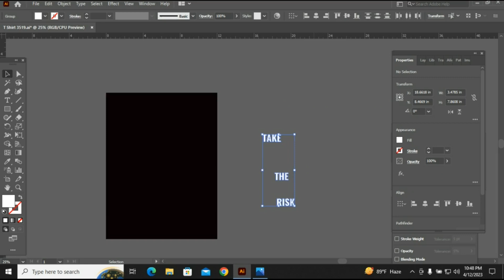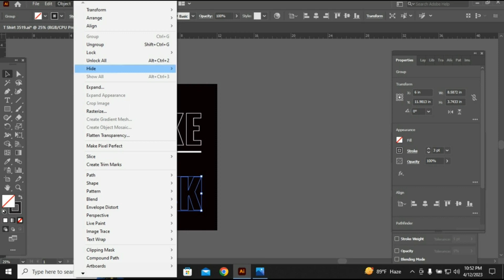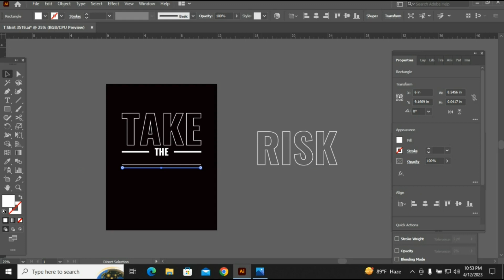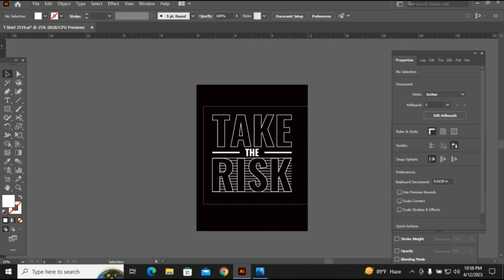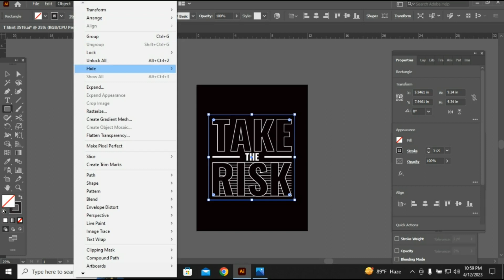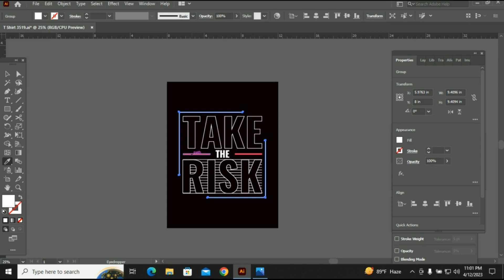Typography T Shirt Design (Part-02)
Typography And Lettering T Shirt Design.

টি শার্ট ডিজাইনার হওয়ার জন্য A to Z গাইডলাইন

গ্রাফিক্স ডিজাইন শিখে কোন মার্কেট প্লেস এ কাজ করবেনঃ